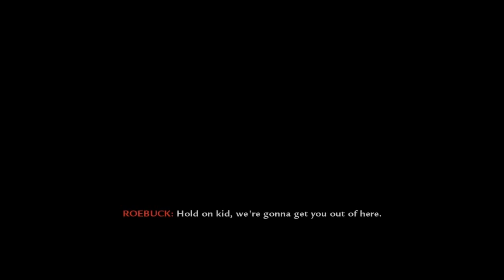Call of Duty World At War Ep 13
Mnogo me zaribi tazi igra . Je e prevarta. Malko ostava.